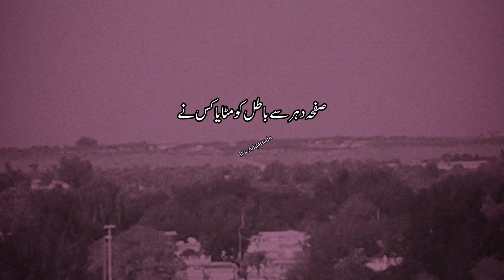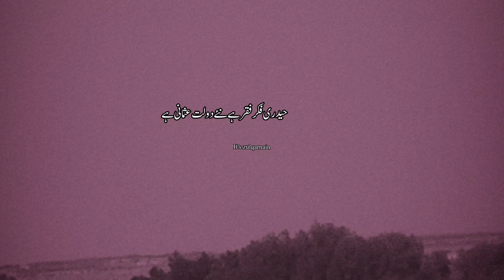molana Saqib Raza